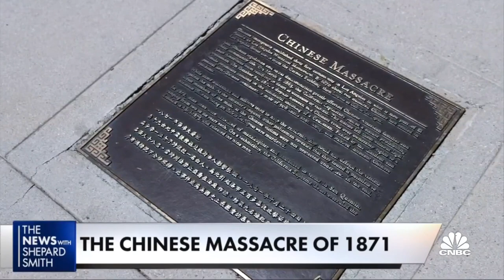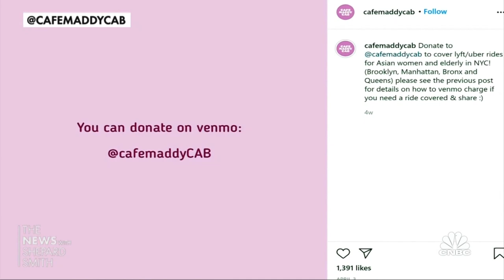Remembering the Chinese Massacre of 1871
This year marks 150 years since the Chinese Massacre of 1871. And CNBC's Dominic Chu reports how a new group called Chinatown Block Watch is helping offer support to the Asian community amid increasing anti-Asian hate crimes.